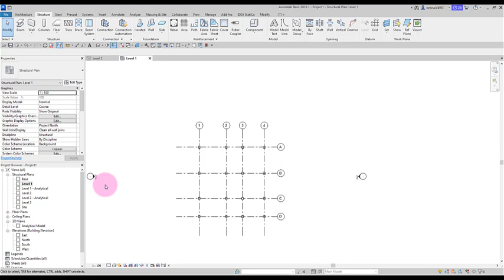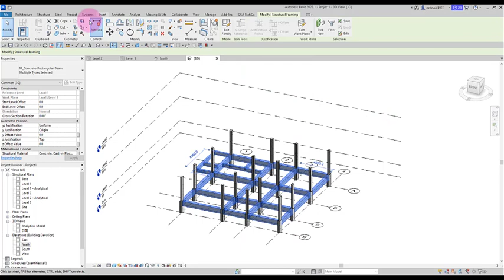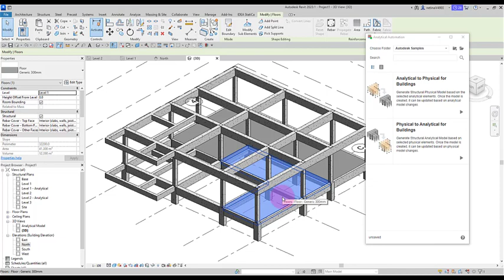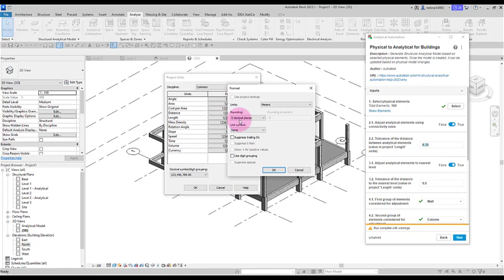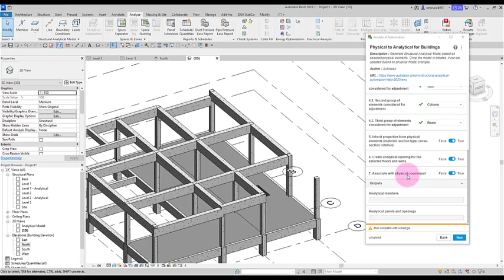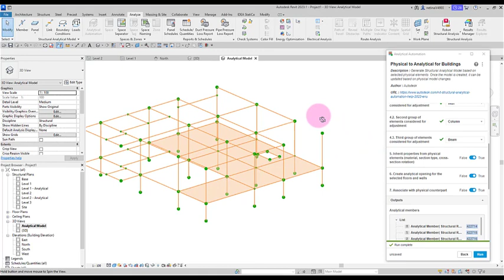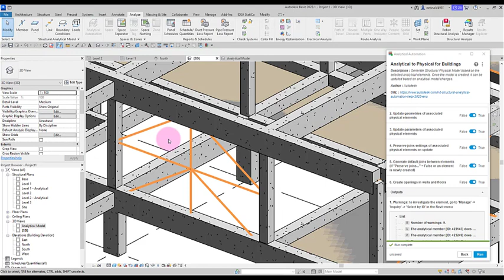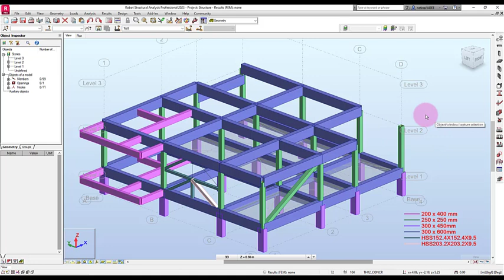ต่อต้านไม่ได้ ก็ต้องเข้าร่วม เล่น Revit ไป Robot 2023 อีกรอบ ความรู้ตี + 1